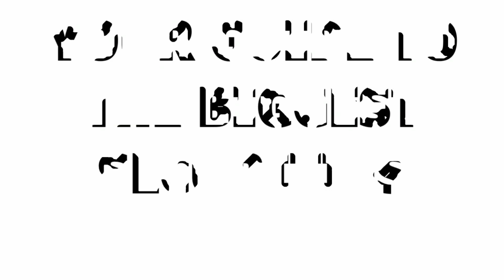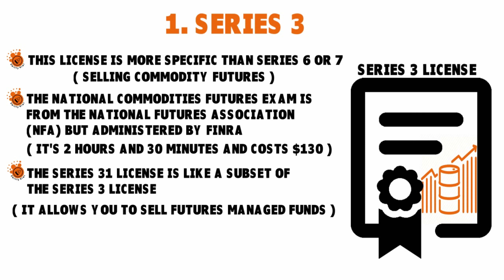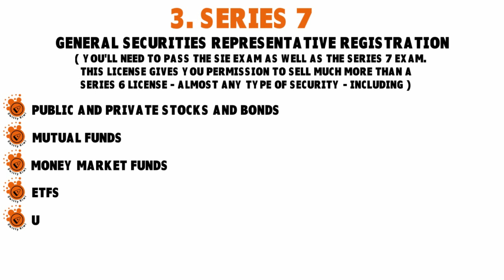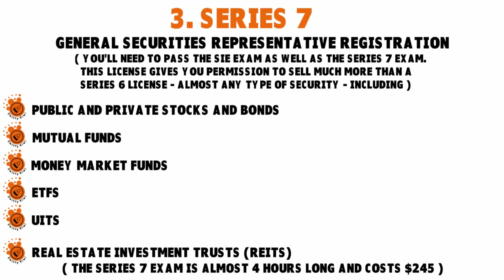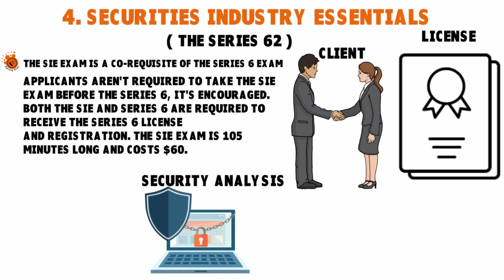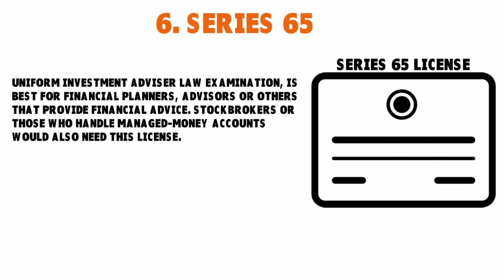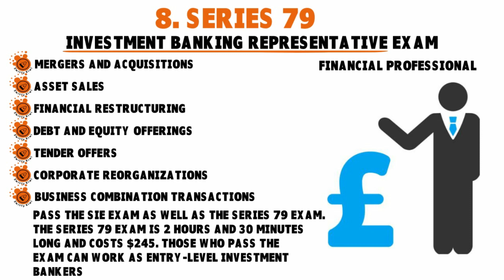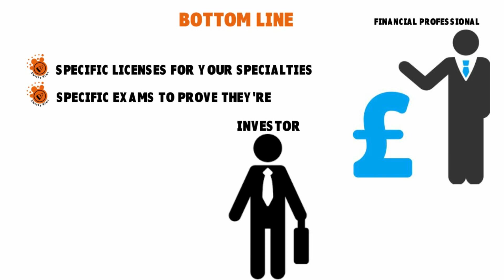FINRA Securities Licenses: Your Ultimate Guide to the Most Important Licenses 💼🎓🧐 ♻️ FUNDS S1•E24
What are FINRA securities licenses? The Financial Industry Regulatory Authority (FINRA) mandates specific licenses for financial advisors, including Series 7, Series 63, Series 65 and Series 79. Learn how to evaluate each FINRA securities license when hiring a financial advisor or investment broker.